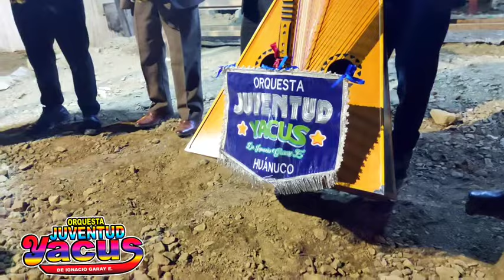Orq.Juventud Yacus de Ignacio Garay Esteban Música Washahuagta en un evento privado en Ambar 2024